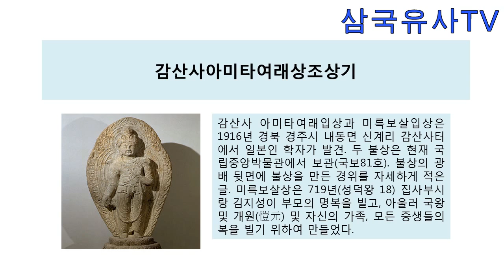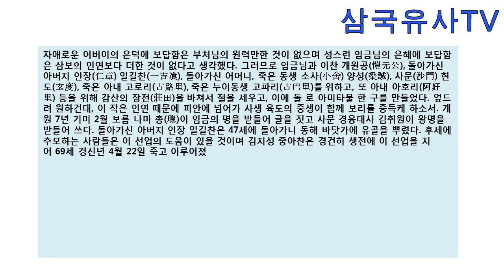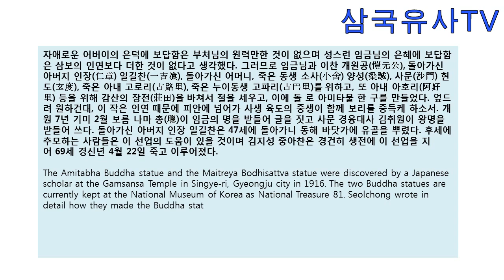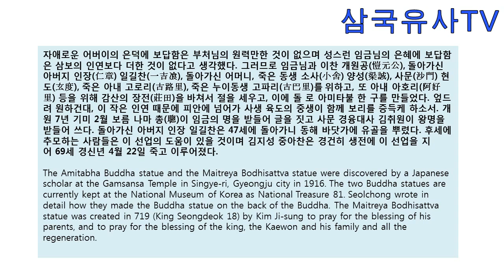246화 설총의 아미타 입상조성기 About the Amitha statue by Seolchong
무릇 지극한 도라 함은 피어남도 사라짐도 초월한다. 오히려 주나라 때 자취를 드러내었고 능인은 가고 옴이 있어 한(漢) 나라 명제의 꿈에 모습이 보여서 비로소 서역으로부터 법등을 전하여 동방에 이르렀다. 드디어 이에 불일의 그림자가 해 뜨는 땅에 가리어 비추었다. 패엽에 기록된 경문을 패수(浿水)를 넘어와 동방을 계발하였다. 용궁 같은 절이 높이 솟고 기러기 항렬처럼 탑이 벌어져 사위성의 경계가 여기에 있고 극락의 나라가 조밀했도다. 중아찬 김지성은 신령스러운 산천의 정기로 태어나 별이 내린 덕을 받아 성품은 구름과 안개와 화합하고 정은 뫼와 물과 벗하였다. 현명한 자질을 쌓아 교령을 대시하였고 지략을 품어 당시 정사를 보좌하였다. 궁궐에 나아가 임금의 명령을 받들어 상사尙舍의 벼슬을 받아 임금을 섬겼다. 왕경 계림에 달려가 장수(章綏)를 드리워 집사시랑을 맡았네. 나이 67세에 벼슬에서 물러나 세간을 피하고 한가롭게 사시니 상산 사호의 고세(高世)에 비길만하고 오히려 영화를 사양하고 성정을 함양하니 두 소씨(소광, 소수)의 견해와 기회가 같았다. 무착의 진종을 우러러 경모하여 때때로 유가론을 읽었고 아울러 장자의 현묘한 도를 사랑하여 날마다 소요편을 읽었다. /자애로운 어버이의 은덕에 보답함은 부처님의 원력만한 것이 없으며 성스런 임금님의 은혜에 보답함은 삼보의 인연보다 더한 것이 없다고 생각했다. 그러므로 임금님과 이찬 개원공(愷元公), 돌아가신 아버지 인장(仁章) 일길찬(一吉飡), 돌아가신 어머니, 죽은 동생 소사(小舍) 양성(梁誠), 사문(沙門) 현도(玄度), 죽은 아내 고로리(古路里), 죽은 누이동생 고파리(古巴里)를 위하고, 또 아내 아호리(阿好里) 등을 위해 감산의 장전(莊田)을 바쳐서 절을 세우고, 이에 돌 로 아미타불 한 구를 만들었다. 엎드려 원하건대, 이 작은 인연 때문에 피안에 넘어가 사생 육도의 중생이 함께 보리를 증득케 하소서.
개원 7년 기미 2월 보름 나마 총(聰)이 임금의 명을 받들어 글을 짓고 사문 경융대사 김취원이 왕명을 받들어 쓰다.
돌아가신 아버지 인장 일길찬은 47세에 돌아가니 동해 바닷가에 유골을 뿌렸다. 후세에 추모하는 사람들은 이 선업의 도움이 있을 것이며 김지성 중아찬은 경건히 생전에 이 선업을 지어 69세 경신년 4월 22일 죽고 나서 이루어졌다.